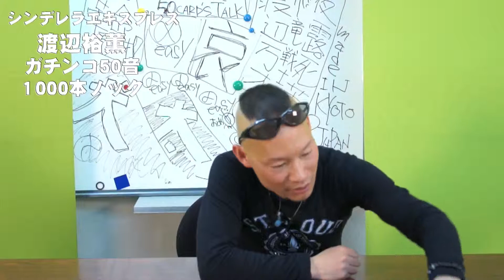シンプレ渡辺の五十音1000本ノック「て」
浪速の漫才師「シンプレ」の渡辺がこれまで体験した
「世にも不思議な噺」をネット限定で公開！
近い将来、トークライブを予定！？